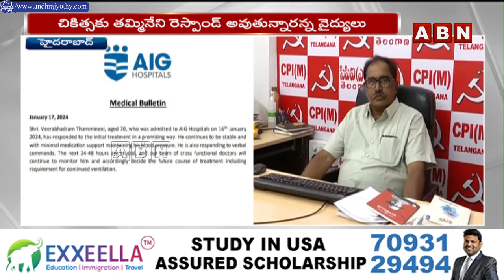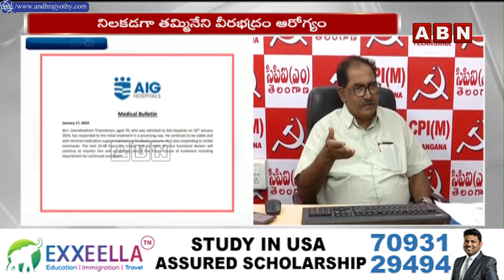నిలకడగా తమ్మినేని వీరభద్రం ఆరోగ్యం | CPI Leader Tammineni Veerabhadram Health Bulletin | ABN Telugu